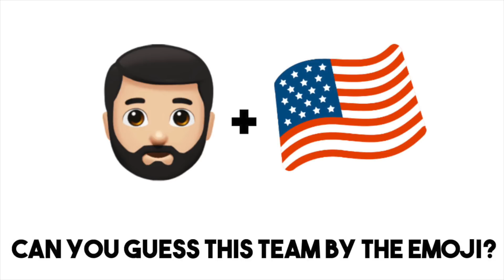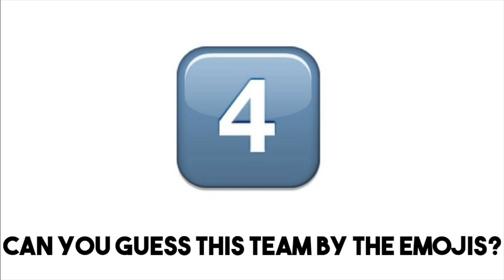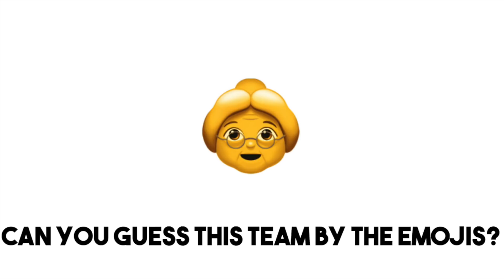CAN YOU GUESS THE FOOTBALL CLUB BY THE EMOJIS?